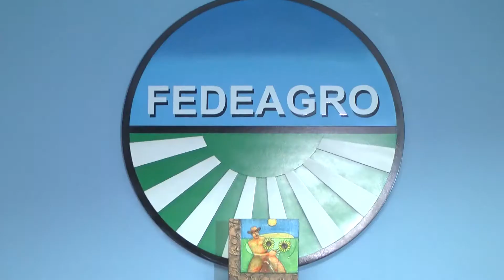FEDEAGRO: 5 rubros están en emergencia en Venezuela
Luis Laya
Notiminuto.com